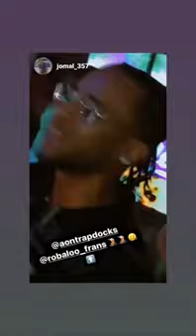Robaloo fran - whap whap whap 💥Remix 2022